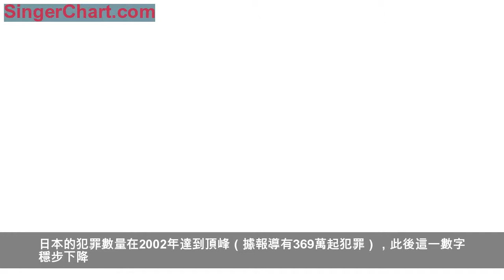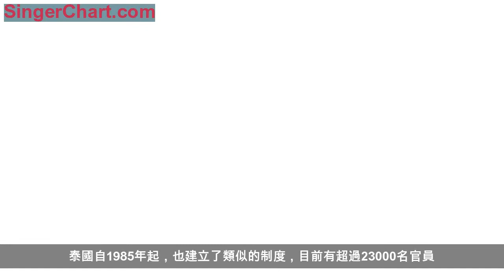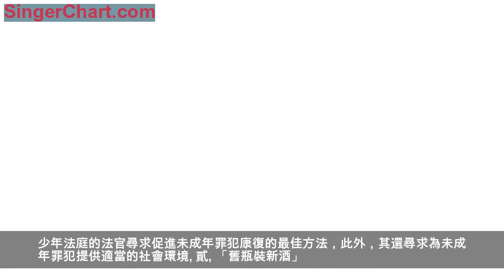域外觀察 I 實行「治療法學」的日本刑事司法制度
治療法理學是上世紀80年代在美國興起的一門小法理學，《布萊克法律詞典》對它的定義是：治療法理學是一門研究法律制度如何影響人的情感、行為和心理健康的學問。本文第一部分闡述了日本刑事司法系統中傳統的罪犯康復計劃；第二部分討論了日本公共部門和私營部門為減少再犯而採取的各種努力。
——編者按
壹
日本的犯罪率在所有已開發國家中是最低的。
據統計，2011年，日本的謀殺犯罪率為0.0003%，這意味著每10萬居民中只有0.3人被謀殺。這個數據比澳大利亞和加拿大的低1/3，不到美國的1/15。日本的犯罪數量在2002年達到頂峰（據報導有369萬起犯罪），此後這一數字穩步下降。2016年，日本僅報告了148萬起犯罪，這是自第二次世界大戰以來，日本犯罪數量的最低數據。
當然，日本刑事司法系統也有自己的問題，首次犯罪的人數在減少，但再犯率卻有所增加。目前，日本首次犯罪的囚犯的再犯率約為60％，初次犯罪的女性囚犯的再犯率約為50％。雖然公共部門持續地在推動相關的康復和懲教計劃，但日本的再犯率仍然很高。可以說，目前在日本實施的針對罪犯的康復政策並未奏效。可以看出，懲罰和監禁罪犯的傳統做法，即便不是需要進行徹底修改的話，至少也應該加以調整。
壹
治療法學在日本的應用
目前，日本已經認識到針對罪犯的治療方法的重要性，但這種認識僅局限於學術界。當前重要的是，審查日本傳統的針對罪犯的康復措施的運作情況，以便未來提出更好的罪犯康復計劃。
（一）志願緩刑官制度
日本有兩種緩刑官：專業緩刑官和志願緩刑官，後者也被稱為「Hogo Shi」。日本緩刑制度建立於80多年前，志願緩刑官的角色非常獨特，這些官員並非專業人士，而是具有很高社會地位的公民。每個社區的遴選委員會每兩年提名一名志願緩刑官。目前，日本有超過48000名志願緩刑官員，他們通常要參與到針對罪犯的康復活動中去，此外，通過公共關係服務，他們還有助於提升公眾對罪犯康復的認識。
志願緩刑官員需會見少年犯，每月可釋放兩次成年囚犯。通常，這些會議會安排在該官員的住所。志願緩刑官員關注當事人的生活，健康，家庭和就業，並在會議期間為當事人提供諮詢。簡而言之，他們的目標就是促進其當事人的康復並融入社會。

志願緩刑官制度最初在日本實施，自1977年以來，該制度在菲律賓越來越受歡迎，菲律賓現有13000多名志願緩刑官。泰國自1985年起，也建立了類似的制度，目前有超過23000名官員。志願緩刑官履行著非常重要的社會職能，其目的是降低罪犯再犯的風險，並尋求使罪犯得以康復並重新融入社會，志願緩刑官制度正是基於針對罪犯的治療方法。但是，志願緩刑官制度也並非沒有缺點。例如，志願緩刑官不是專業人士。
雖然有些志願緩刑官有機會參加與康復相關的培訓課程，但其仍缺乏專業經驗。他們通常也不具備與醫療、心理或社會服務專家合作的權力。因此，有必要尋求專業人員與專家的幫助，以幫助罪犯康復並防止其再犯。在這種情況下，治療法學模式被認為是一種新的且突出的方法，可以減少再犯並有助於增強緩刑官制度。
少年法庭程序

少年程序是日本刑事司法系統的一部分，最能體現治療法學的精神。它側重於對未成年罪犯的康復，為未成年罪犯準備與法庭的會面，並使未成年罪犯進入少年感化院。《日本少年法》的主要目的在於保護未成年人，為他們創造一個支持性的環境，並促進他們的康復。該法案第1條規定如下：「本法旨在對有犯罪行為的未成年人採取保護措施，糾正其人格特徵，改變其所處的環境，對未成年人刑事案件採取特殊措施，促進未成年人的健康發展。」

少年法庭聘請專業人員以觀察未成年罪犯，並調查他們被控犯罪的情況。這些專業人員被稱為「家事法院緩刑官員。」在每一個案件中，這些官員通常會向法官提供最適合未成年罪犯的康復措施。家事法院緩刑官員通常是心理學、社會學和法律領域的專家，此外，他們也會接受有目的的培訓以成為緩刑專家。緩刑官員不關注懲罰，他們專注於如何使得未成年罪犯康復，利用其所掌握的社會學和心理學知識，尋找和審視未成年人的家庭歷史和環境、健康狀況、心理發展過程和社會活動。少年法庭的法官尋求促進未成年罪犯康復的最佳方法，此外，其還尋求為未成年罪犯提供適當的社會環境。
貳

「舊瓶裝新酒」

目前，日本並沒有成立類似美國的問題解決型法庭，但是，日本刑事司法系統的參與者已經開始專注於罪犯的恢復和矯正服務。例如，辯護律師專注於在審前階段對其客戶進行康復；他們還主張在量刑期間對罪犯進行康復。社會服務工作者也會與辯護律師進行合作，以便為罪犯準備好相關的環境。此外，社會服務工作者和檢察官辦公室在起訴程序中，正在合作開發一種所謂的「入口支持」。量刑程序中也有新的發展，即法官可以選擇部分暫緩判刑，以促進被告的康復，即所謂的「部分緩刑」。2015年，日本研究人員在維也納會議上報告了這些進展之後，治療法學（therapeutic
jurisprudence）模式的創始人韋克斯勒教授使用「舊瓶裝新酒」來描述這些努力的本質。儘管日本沒有官方的「治療法庭」或者「問題解決型法庭」，本文介紹的這些努力已經非常接近治療法學的本質。
（一）刑事辯護的治療方法
日本刑事訴訟程序採用的是對抗制，憲法保障被告的辯護權。有三種類型的公設辯護人以及法院指定的辯護人：
1.在調查的早期階段與被告第一次會面的義務辯護人;
2.審前公設辯護人;
3.法庭指定的辯護人，通常在審判期間被指派為辯方，
此外，還有被告人本人或其家人雇用的私人辯護律師。
通常，辯護律師的職責涉及以下方面：
（1）提供法律諮詢；
（2）申請無罪釋放；
（3）減輕特定的量刑決定。
辯護律師通常不認為其有義務支持針對罪犯的治療方法。但是，可以從治療罪犯的角度來考慮律師的責任。根據這一方法，辯護律師還應履行以下職責：為成癮者安排醫療治療，並與治療社區以及倡導罪犯康復的其他人一起開展活動。他們還應與社會福利工作者合作，準備一個適當的環境。

主張對罪犯採取治療方法的辯護律師通常會尋求撤銷檢控，並試圖提出可減刑的因素以尋求輕判。當他們認為被告擁有適當的社會資源進行康復治療時，他們也會向法庭主張緩刑。他們還試圖影響那些能夠理解罪犯擁有各種支持方式的法官，例如社會福利服務，成癮治療，諮詢，在治療社區與被告會面而不是監禁。他們通常認為，相比較監禁而言，這些方法在促進罪犯康複方面，是一個更加划算、更具支持性的方法。以下是辯護律師對罪犯採取基於治療法學方法的一個典型的例子。
「TS東京」由一群活躍的辯護律師組成，他們與社會福利服務系統的工作人員合作，以促進智障客戶的康復。在許多情況下，他們通過提供令人信服的證據證明需要促使被告康復，成功地讓被告避免了被起訴。這些措施對於被診斷患有「盜竊狂」的被告特別有用，後者被定義為「在沒有經濟動機的情況下偷竊的持續神經質衝動」。
治療法學的倡導者力求確保被診斷患有盜竊狂症的被告接受專家治療，而不僅僅是對其施以監禁或者懲罰。對那些被診斷患有盜竊狂症的罪犯而言，Daigo
Hayashi是一位經驗豐富的辯護律師，他積極地與醫院進行合作，為患盜竊癖和其他此類疾病者提供專業的治療。在許多案件中，他都設法為其客戶獲得減刑和緩刑，包括促使檢察官撤銷案件。成癮罪犯，特別是吸毒成癮者和殘疾人，也受益於以康復為導向的辯護策略。
在這些案件中，罪犯必須參加特殊的治療計劃，以減輕與其各自病症相關的症狀。促進罪犯的康復也是非常重要的，這些措施通常涉及一些促進無毒品生活的特殊社區和設施。Naomi Sugawara以倡導康復，特別是幫助她的毒品犯罪客戶而聞名。她積極地與特定的治療社區、醫院和社會服務提供者進行合作。值得注意的是，她還成功地為其客戶爭取到了第二次緩刑，這種情況極為罕見。
（二）檢察官辦公室和社會服務

檢察官辦公室最近成立了一個特別小組，以便為在社會生活中遇到問題的無家可歸的被告，確定適當的社會服務措施和機構。例如，東京地區檢察官辦公室雇用了一名兼職社會工作者，他的任務是向負責決定起訴的檢察官提供專業意見。在某些情況下，根據社會工作者的建議，檢察官放棄了他們的案件，轉而支持對被告的康復。目前，這一程序不受任何特定法律或法規的約束。與社工接觸的決定完全是基於檢察官的自由裁量權，特別是在起訴前階段。刑事訴訟法中有一項具體條款，允許檢察官在起訴之前考慮被告的年齡、性格等情況，然後檢察官可能會或者不會接觸社會工作者。必須指出的是，日本檢察官因此大量撤回了案件。然而，檢察官辦公室可以自行決定起訴或撤銷案件，而不需要專業社會工作者的支持，也不需要任何與社會資源有關的知識，雖然這些知識有助於被告的康復。

另一方面，2014年，日本法務省建立了對近期刑滿釋放的智障和老年罪犯的支持機制。特別是，他們是社會服務的受益者，社會服務可以在每個縣的區域中心獲得支持。該中心的正式名稱為「地區老年和殘障前罪犯持續社區生活支持中心」。該中心旨在幫助刑滿釋放人員，特別是智障人士和老年人，進行社會康復和就地安置。例如，該中心幫助刑滿釋放人員獲得當地政府的生活支持和安置，並提供與就業相關的幫助。這些中心的建立有以下幾個原因。2006年，日本法務省和厚生勞動省聯合發布的一份研究報告顯示，日本的監獄中關押著大量智障犯人(69歲以下的低智商犯人)。事實上，所有犯人中約有2.4%的被認為屬於這一類。更重要的是，報告顯示，這類囚犯中有將近一半沒有得到社會支持。正是由於這份報告，日本政府發起了這一計劃。根據這個計劃，殘疾人和老人不被送進監獄，因為他們不適合在監獄裡生活。他們轉而參加康復計劃，並得到當地政府設立的社會工作服務中心的幫助。最近老年罪犯人數的增加、監獄中老年人人數的增加也在促使制定這一計劃中發揮了關鍵作用。統計數字顯示，年老者（65歲或以上）的人數，特別是涉及盜竊和暴力的案件，比少年犯的人數多。因此，老齡化的問題不僅影響著日本的普通民眾，也影響著日本的監獄。
（三）部分刑期緩期執行制度
日本法律中的量刑形式主要包括：
（i）監禁;
（ii）有保護觀察的暫緩量刑和無保護觀察的暫緩量刑;
（iii）處以罰款。

然而，為了防止首次犯罪的罪犯再犯，另一種量刑形式於2016年引入：部分刑期緩期執行制度，引入部分緩刑制度是為了方便再犯者的康復。值得注意的是，之前只有對初犯的量刑才能被暫緩，法院從不暫緩對屢犯者的量刑，引入部分緩刑就是為了解決這種情況。此外，只有在過去五年沒有被監禁且法定最高刑期少於五年的情況下，才會對再犯者進行部分緩刑。有趣的是，毒品案件的被告即使在過去五年中被監禁也有資格獲得部分緩刑。暫緩量刑由法院自行決定，法院通常會考慮犯罪或違法行為的情況。此外，暫緩量刑還取決於一些具體的條件。如果被告在部分緩刑期間違反了規定的條款或者條件，其將被拘留，需要服完刑期的其餘部分。截至2016年12月，日本法院已對1596起案件進行了部分暫緩量刑，已達到日本全部判刑的近3％，涉及部分暫緩量刑的案件大多數是與毒品有關的罪